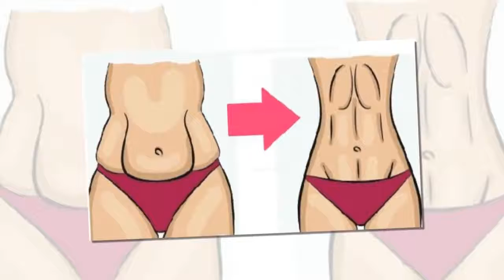15 aliments brûle-graisses à consommer sans modération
Certains aliments favorisent la perte de poids et aident à lutter contre le grignotage. Le meilleur moyen donc pour éviter de grossir est de consommer des produits contenant beaucoup d'eau, riches en fibres et qui sont très peu caloriques. Le but étant de se sentir rassasié pour éviter le grignotage.